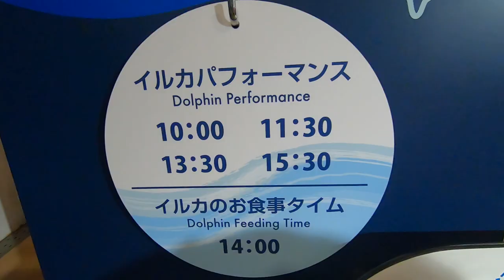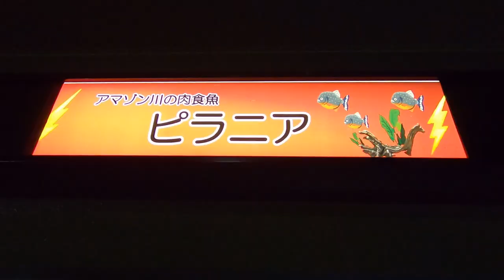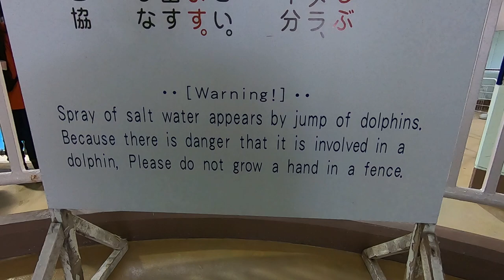What's so fishy about Aomori | Aquarium Asamushi 浅虫水族館 Lofi Tour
Five-minute walkthrough of Aquarium Asamushi in Aomori, North Japan. Definitely worth the trip!

This is not a travel VLOG, it is an experience. Enjoy the beauty that Japan offers.